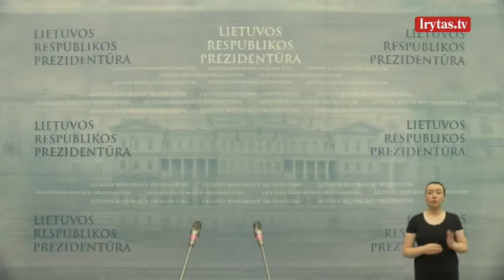G. Nausėda: nepaprastos padėties klausimas gali būti sprendžiamas artimiausioje ateityje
Prezidentas Gitanas Nausėda sako, kad nepaprastos padėties klausimas siekiant suvaldyti neteisėtą migraciją gali būti sprendžiamas artimiausioje ateityje. Anot jo, tokios bendros pozicijos prieita ketvirtadienį jo iniciatyva surengtame susitikime su premjere ir politinių partijų vadovais. „Daugiau mažiau konsensusas yra toks, kad mes esame atviri visiems klausimams ir šį klausimą taip pat galime spręsti pačioje artimiausioje ateityje. Tačiau iki to laiko turime įvertinti du dalykus: pirma – teisines šio sprendimo įvedimo aplinkybes ir kokią įtaką šis sprendimas turėtų ne tik mūsų sienos užkardymo klausimams, bet ir pilietinių klausių Lietuvoje aspektu“, – spaudos konferencijoje sakė G. Nausėda.